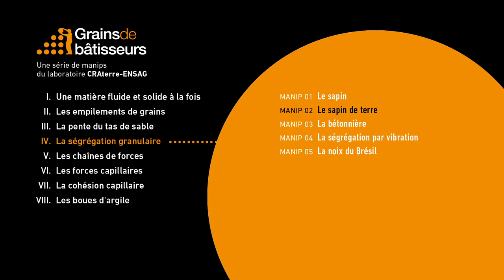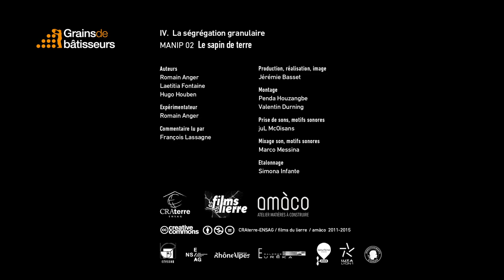Le sapin de terre - expérience scientifique #4.02 de Grains de bâtisseurs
[ Expérience 4.02] Le sapin de terre
On reproduit la même expérience que l’expérience 4.01 (à voir ici : ) avec de la terre à la place du sable et des silos  La terre est un mélange de grains de différentes tailles. Naturellement, le phénomène de ségrégation granulaire va également se produire. Les plus gros grains se placent sur les côtés alors que les grains d’argiles, les plus fins restent au centre. La figure obtenue se présente sous forme de strates, semblable à un sapin.
Ainsi, si on mélange des grains différents, ils se séparent. Et plus on tente d’augmenter le désordre du système par la mise en mouvement de sable ou de poudre, plus les grains se réorganisent et se classent par catégorie de taille ou de forme. Il s’agit du phénomène de ségrégation granulaire.